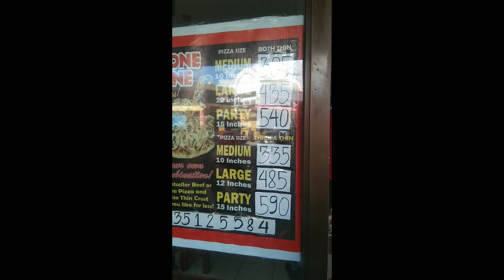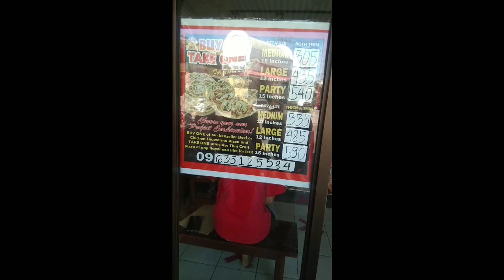Sarap mag PIZZA 🍽🍴🍹🍰